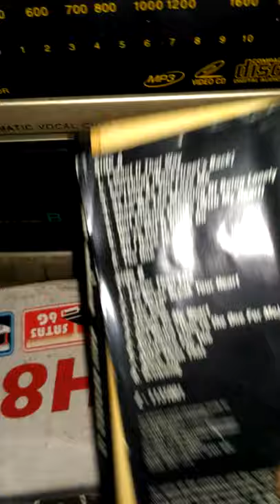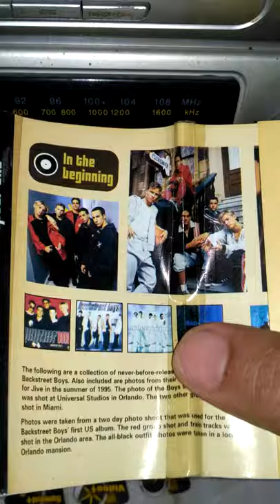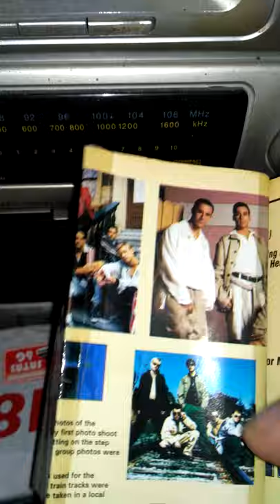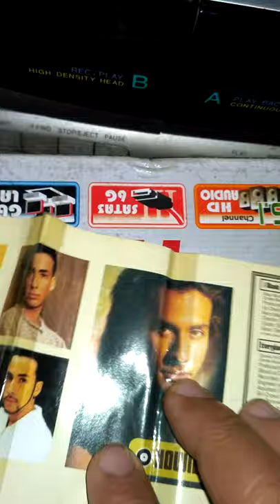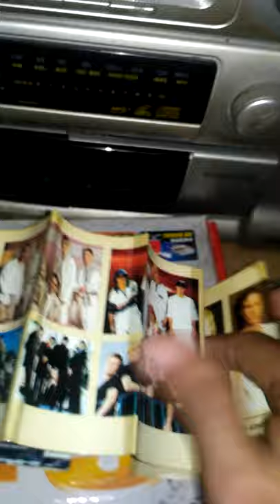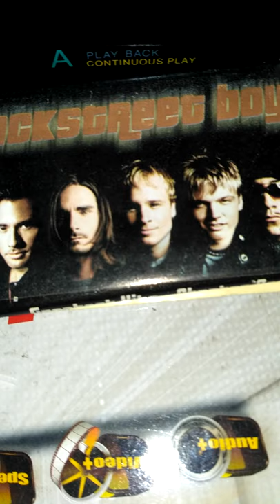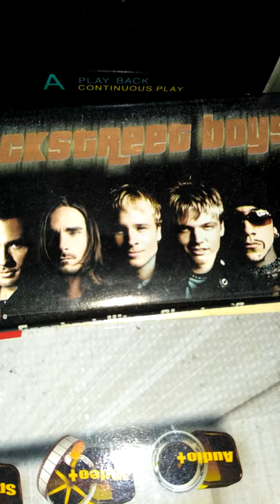Backstreet Boys - I'll never brake your heart ( Played in caasette tape)